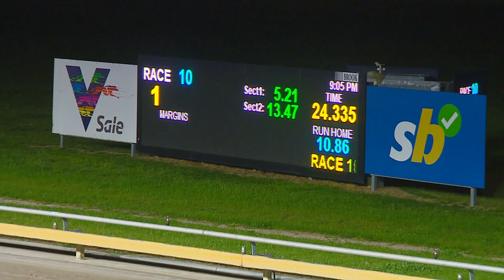SLE SUN 06 OCT 24 R10